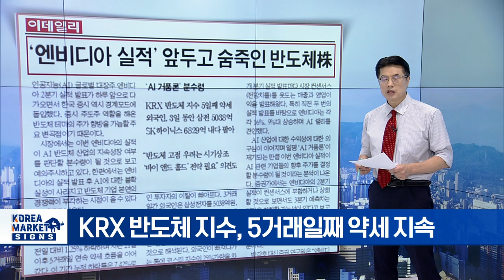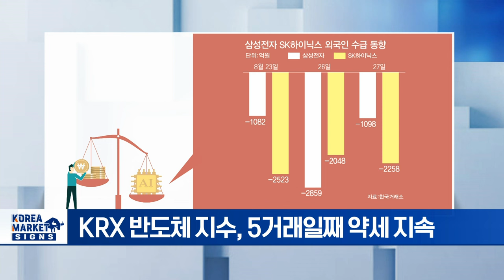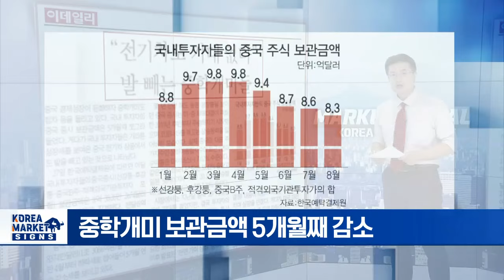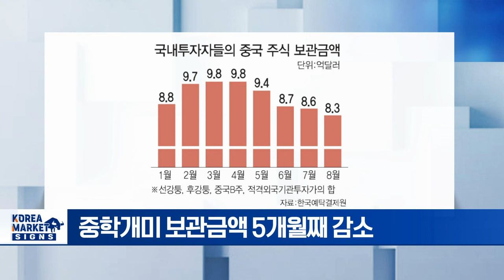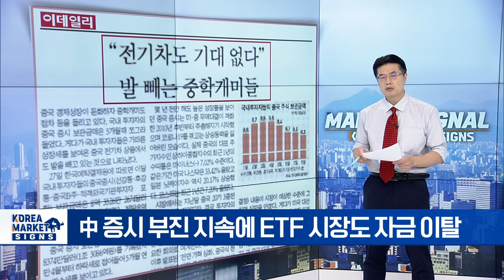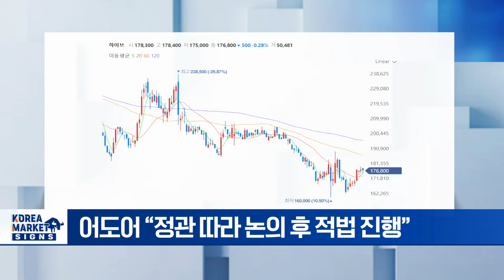🚀 "엔비디아 실적 대기 모드" / "하이브 민희진 해임" | Market Signal (20240828)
▶ 엔비디아 실적 앞두고 숨죽인 반도체주
- 엔비디아 실적 발표 D-1... 반도체주 최대 분수령
- KRX 반도체 지수, 5거래일째 약세 지속
- 엔비디아 2분기 어닝 서프라이즈 전망
- 문제는 3분기 이후 실적 가이던스

▶ 애플 아이폰16 내달 10일 공개 韓 1차 출시국 포함될 가능성
- AI 기능 탑재한 첫 아이폰 공개 일정 나와
- 韓 지금까지 3차 출시국, 한 달 뒤 구입
- 이번 1차 출시국 포함 시 9월 중 출시 예정
- 아이폰16 출시 임박... 관련주 주목

▶ 전기차도 기대 없다 발 빼는 중학개미들
- 중학개미 보관금액 5개월째 감소
- 中 증시 부진 지속에 ETF 시장도 자금 이탈
- 中 경제 불황·부동산 하락 등 악재 산재

▶ 민희진 “일방적” VS 어도어 “적법”... 대표이사 교체 두고 갈등
- 하이브 레이블 어도어, 어제 민희진 대표 해임
- 신임 어도어 대표에 김주영 이사 선임
- 민희진 “의사 관계無 일방적 해임 결의”
- 어도어 “정관 따라 논의 후 적법 진행”